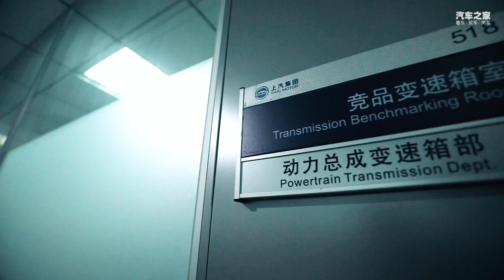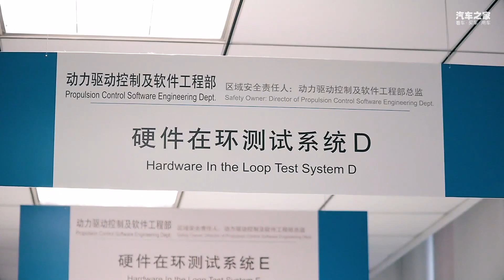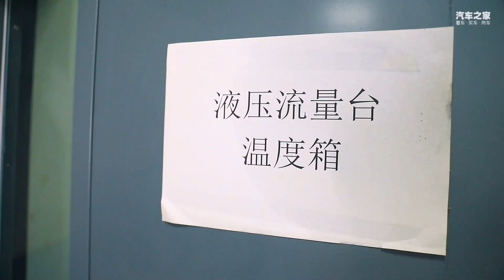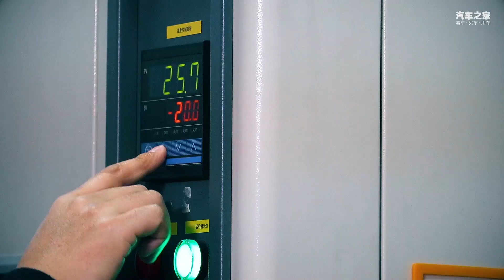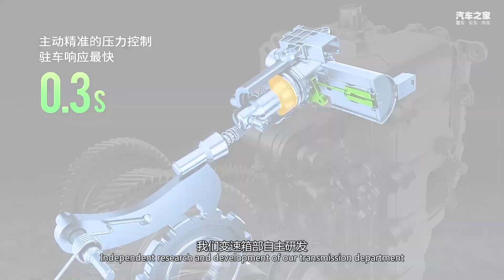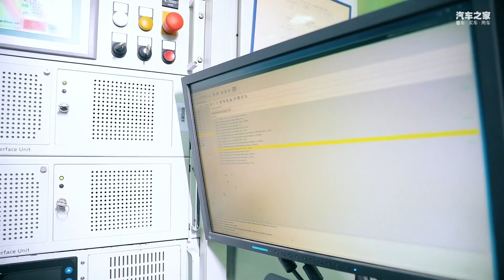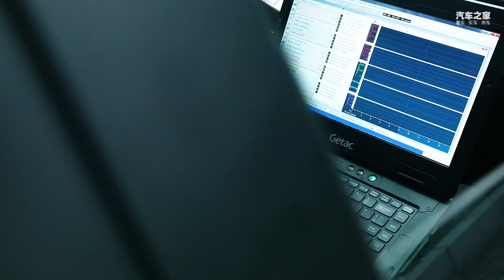独家探秘名爵MG5世界十佳变速箱——DM21【汽车之家】